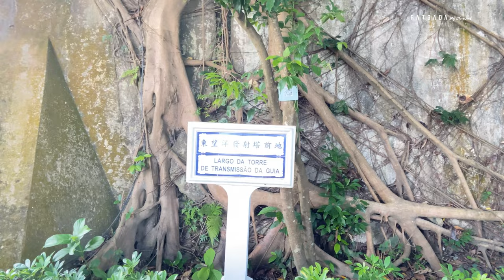WORLD HERITAGE SITE THE GUIA FORTRESS LIGHT HOUSE AND CABLE CAR | Macau China